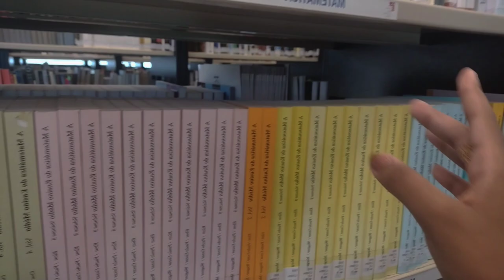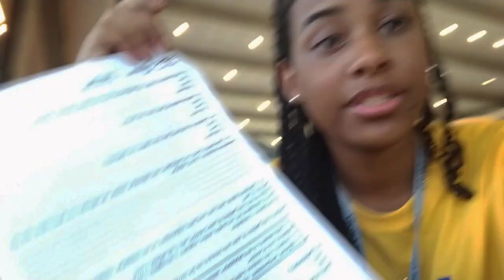Vlog - primeiro dia de aula na Escola Sesc De Ensino Médio | Esem